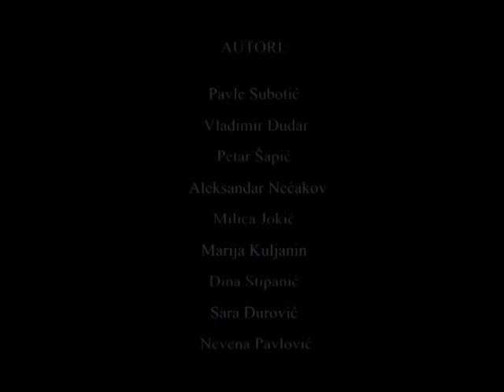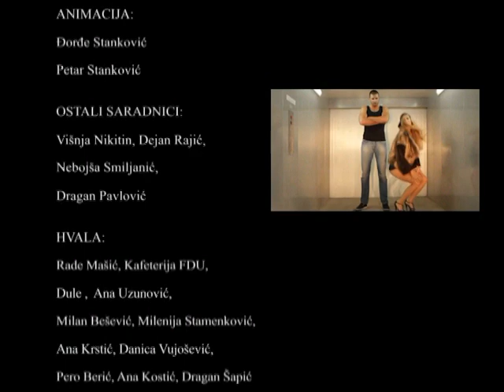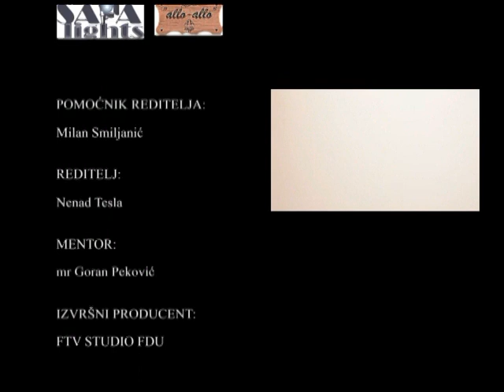Made in Srbija - Ispitna vežba sitkom 2013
Student Exam Assignment - Sitcom. Ispitni zadatak studenata III godine FTV Produkcije.
Mentor i Izvršni Producent prof. Goran Peković
Demonstrator: Tijana Šećerov
Autori studenti FTV Produkcije: Vladimir Dudar, Sara Đurović, Milica Jokić, Marija Kuljanin, Aleksandar Nećakov, Nevena Pavlović, Dina Stipanić, Pavle Subotić, Petar Šapić
Režija: Nenad Tesla
Dizajn svetla: Bruno Ranković
Muzika: Marko Drežnjak
Scenografija: Dragana Baćović
Kostim: Sanja Milenković
Video miks: Anika Tesla
Montaža: Mina Nenadović
Snimanje zvuka: Sanja Đurišić
Dizajn zvuka: Dragoslav Gale Ostojić, Prvoslav Prle Živanović
Uloge: Jelena Gavrilović, Mirjana Trebinjac, Nebojša Milovanović, Ivan Bekjarev, Jelica Sretenović, Iva Štrljić, Savo Radović, specijalni gosti Ivan Ivanović i Milan Kalinić
Animacija: Đorđe Stanković, Petar Stanković